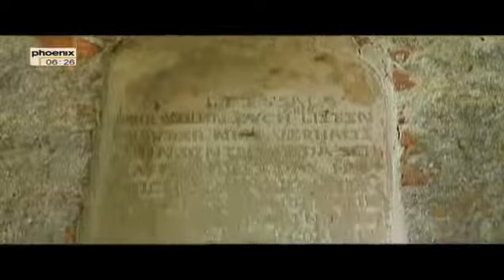In der fernen Heimat - Die Masuren - Teil 2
Das ehemalige Alt-Preußenland reichte noch weiter südlich als das spätere Ostpreußen und wurde ursprünglich von den prußischen Pogesaniern, Barten, Galindern und Sudauern bewohnt. Seit dem Erscheinen der Polanen und Masovier wurden die Prußen vielfachen Eroberungsversuchen ausgesetzt. Dadurch wurden Kreuzzüge vom Papst ausgerufen und Preußen wurde im 13. Jahrhundert vom Deutschen Orden erobert. Durch päpstliche Legaten gehörte es zusammen mit Livland und Kurland zum Deutschordensland bzw. ab 1525 zum Herzogtum Preußen, das vom Zweiten Frieden von Thorn 1466 bis zum Vertrag von Oliva 1660 unter polnischer Ober- bzw. Lehnshoheit stand. Die Bevölkerung setzte sich aus christianisierten und germanisierten Prußen, deutschen Kolonisten und evangelischen Siedlern aus dem benachbarten polnischen Masowien zusammen. Neben Deutsch als Verkehrssprache wurde zeitweise überwiegend Masurisch gesprochen, eine mit deutschen Lehnworten durchsetzte, dem Polnischen ähnliche slawische Sprache, die ab dem 19. Jahrhundert immer mehr zugunsten der deutschen Sprache aufgegeben wurde.
Eine sprachliche Feinheit, die heute in Deutschland bei vielen Berichten und Reisebeschreibungen nicht mehr beachtet wird: Richtigerweise spricht man „von Masuren" und nicht, wie es oft geschieht, von den Masuren, also kommt man „aus Masuren" und man fährt „nach Masuren" und nicht in die Masuren.